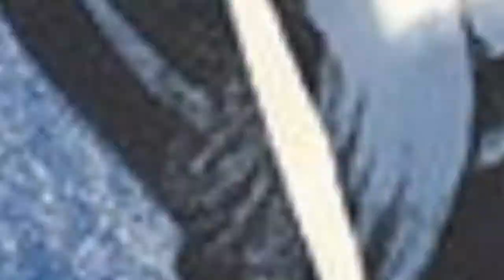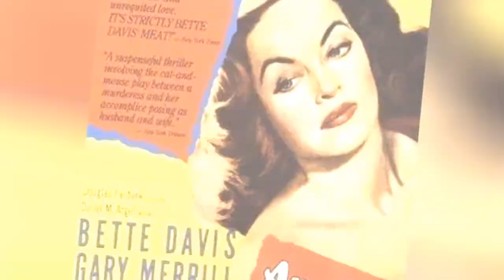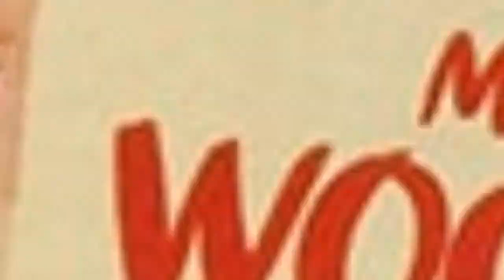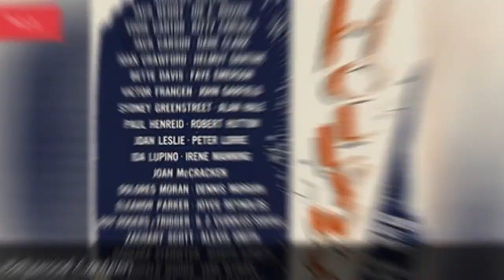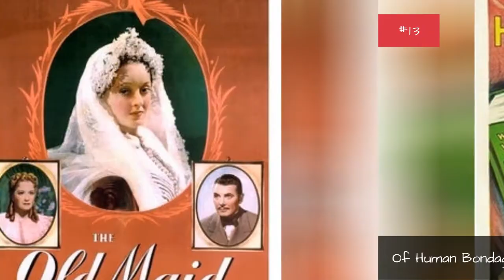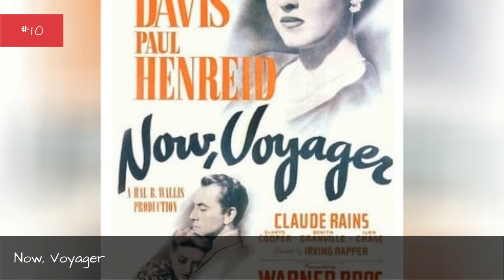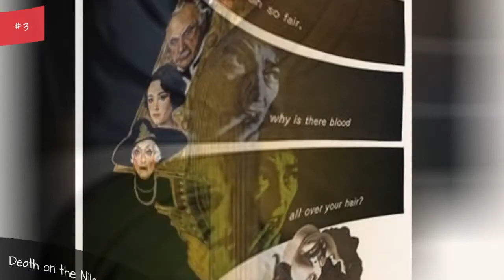The Best Bette Davis Movies 🧡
List of the best Bette Davis movies, ranked best to worst with movie trailers when available. In classic films like All About Eve and The Letter, Bette Davis used her famous eyes to say everything she needed to without every opening her lips. Bette Davis's highest grossing movies have received a lot of accolades over the years, earning millions upon millions around the world. The order of these top Bette Davis movies is decided by how many votes they receive, so only highly rated Bette Davis movies will be at the top of the list. Bette Davis has been in a lot of films, so people often debate each other over what the greatest Bette Davis movie of all time is. If you and a friend are arguing about this then use this list of the most entertaining Bette Davis films to end the squabble once and for all.If you think the best Bette Davis role isn't at the top, then upvote it so it has the chance to become number one. The greatest Bette Davis performances didn't necessarily come from the best movies, but in most cases they go hand in hand. Use every item on this list for yours, from What Ever Happened to Baby Jane? to Now, Voyager."This list answers the questions, "What are the best Bette Davis movies?" and "What are the greatest Bette Davis' roles of all time?" If you are a fan of Davis' classic beauty, you might also enjoy our list of best Marilyn Monroe movies and best Joan Crawford movies.list.itemsDescription...more
0:00 - Intro
0:00:08 - The Sisters
0:00:20 - Where Love Has Gone
0:00:33 - Bordertown
0:00:45 - The Watcher in the Woods
0:01:16 - Juarez
0:01:25 - Phone Call from a Stranger
0:01:35 - The Bride Came C.O.D.
0:01:47 - The Whales of August
0:02:00 - Payment on Demand
0:02:10 - The Star
0:02:21 - Another Man's Poison
0:02:34 - Beyond the Forest
0:02:46 - The Anniversary
0:02:59 - Hell's House
0:03:11 - Watch on the Rhine
0:03:25 - Wicked Stepmother
0:03:37 - Madame Sin
0:03:49 - Pocketful of Miracles
0:04:02 - The Virgin Queen
0:04:14 - The Catered Affair
0:04:27 - The Corn Is Green
0:04:39 - Ex-Lady
0:04:51 - All This, and Heaven Too
0:05:04 - Dangerous
0:05:18 - The Private Lives of Elizabeth and Essex
0:05:46 - The Nanny
0:05:58 - The Man Who Came to Dinner
0:06:11 - The Bad Sister
0:06:23 - Hollywood Canteen
0:06:33 - A Stolen Life
0:06:45 - Old Acquaintance
0:06:54 - In This Our Life
0:07:03 - Dead Ringer
0:07:12 - Deception
0:07:21 - The Petrified Forest
0:07:31 - Marked Woman
0:07:44 - The Great Lie
0:07:56 - Of Human Bondage
0:08:09 - The Old Maid
0:08:21 - Hush Hush, Sweet Charlotte
0:08:33 - Now, Voyager
0:09:00 - Burnt Offerings
0:09:30 - Mr. Skeffington
0:09:42 - Jezebel
0:10:10 - Dark Victory
0:10:37 - The Little Foxes
0:10:49 - The Letter
0:11:01 - Death on the Nile
0:11:14 - What Ever Happened to Baby Jane?
0:11:27 - All About Eve